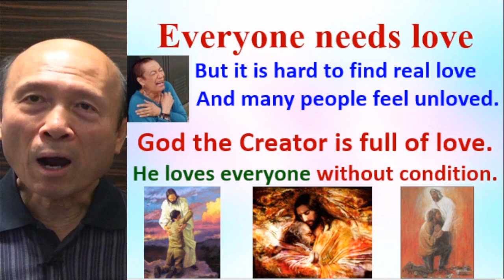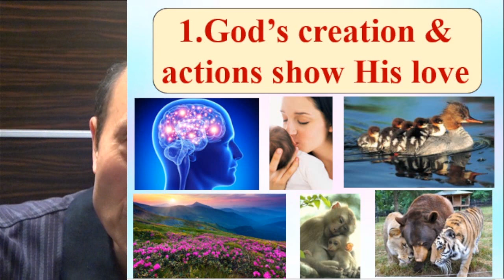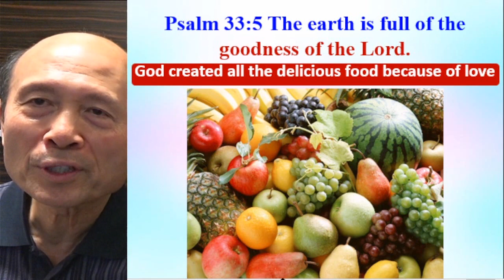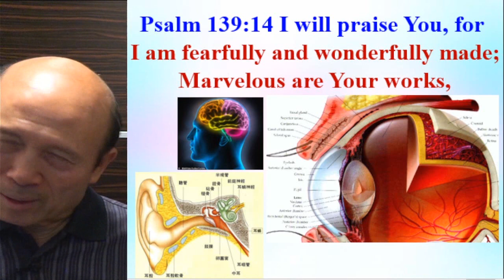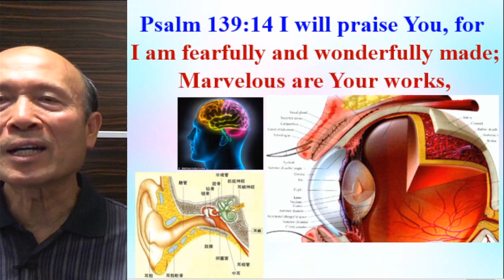God loves you very much & wants to bless you greatly-Evangelism with PDF (A) - Pastor Yip 2023.12.02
God loves you very much & wants to bless you greatly-Evangelism with PDF (A)

1. 與主的關係：怎樣建立與主相愛的關係，怎樣從主的愛得力，怎樣深信神的供應和計劃。
2. 處理生命：怎樣不被人、罪、負面思想情緒和潛意識、婚姻和生活的問題、和侍奉的問題影響。
3. 進入不同層次的侍奉：侍奉可以由簡單的生活見證，到建立別人的靈命，或進入策略性的侍奉。

《輕鬆得勝》的特色：
1. 一目了然：簡單知道怎樣處理和發揮生命。
2. 有實際可行的方法：我和很多人曾20年實際地應用。
3. 可以輕鬆喜樂地得勝：可以在恩典中輕鬆喜樂地處理任何問題，不需要在壓力下成長。因為耶穌的軛是容易的，而神喜悅我們任何真心的努力。
4. 活出《輕鬆得勝》並不太難：處理和發揮生命並不是遙不可及。
請肯定戶口名字是：Global Fire Missions Ministries Limited.